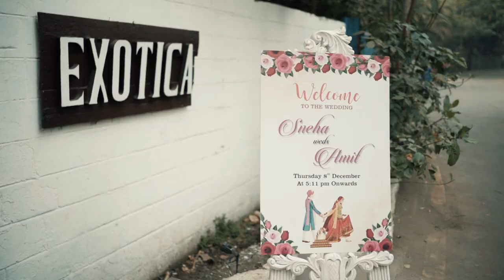Amit & Sneha || Wedding teaser 2023 || Exotica Retreat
Amit // Sneha
Maharashtra meets North India
Wedding teaser 2023✨
Venue :- Exotica Retreat Thane West
Photography :- Darshan Ghag Photography andf Films

10 w